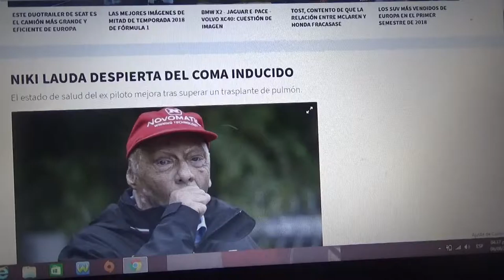Niki Lauda despierta del coma inducido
El estado de salud del piloto austriaco 3 veces campeón de F1 ha mejorado luego de superar un trasplante de pulmón